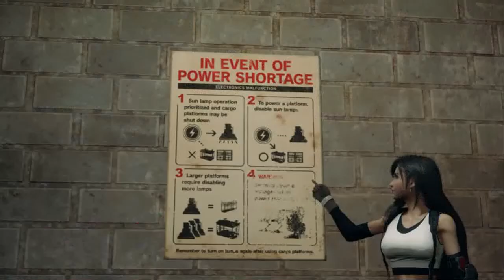FINAL FANTASY VII REMAKE Kapitel 6 Der Himmel über den Slums